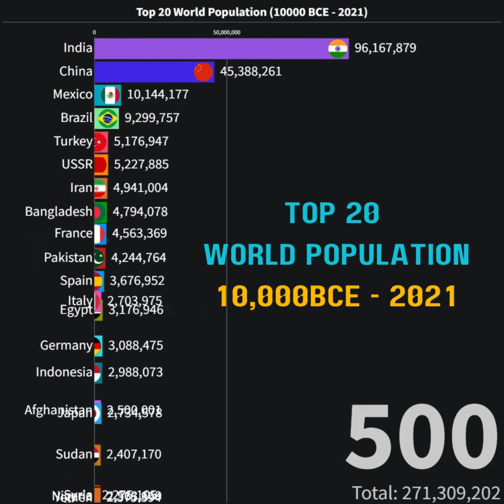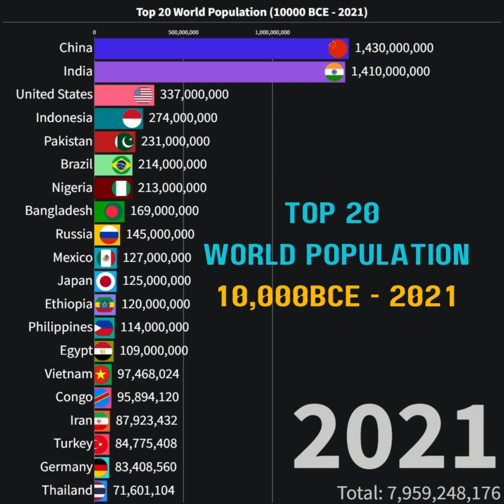Top 20 Country By Population Since 10,000BCE to 2021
🌍 Embark on a captivating journey through the annals of human history as we explore the population growth of countries from 10,000 BCE to the present day in our latest video, "Country By Population Since 10,000 BCE to 2021." 📊

🔍 Ever wondered how our global population has evolved over millennia? Join us as we delve into the fascinating data, uncovering the rise and fall of civilizations, the impact of key historical events, and the birth of nations.

📈 From the early agricultural societies to the industrial revolution, witness the ebb and flow of population dynamics that have shaped the world we live in today. Our visual representation of historical data will provide you with a unique perspective on the demographic changes that have occurred over the centuries.

🌐 Discover the major milestones that influenced population trends, such as technological advancements, migrations, wars, and pandemics. Gain insights into the factors that contributed to the rise of some nations and the decline of others, all through engaging visuals and informative narration.

🔔 Don't miss out on this incredible journey through time and space. 🤓 Let's explore the rich tapestry of human existence and understand how the world's population has evolved over the millennia.

🕰️ Timestamps:
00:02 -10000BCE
00:25 - 0
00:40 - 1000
01:16 1800
04:29 1900
07:40 2000

Join us on this enlightening expedition through time and witness the incredible story of humanity's population growth. 🚀

Note: Historical country data is shown based on today's geographical borders.